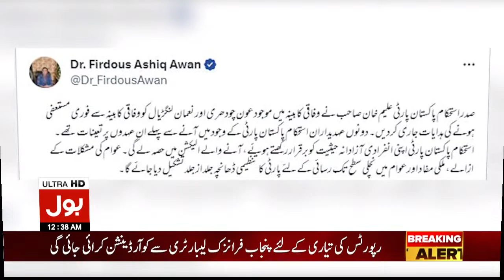Shehbaz Govt 2 Leaders Resigns | PMLN in Trouble | Breaking news